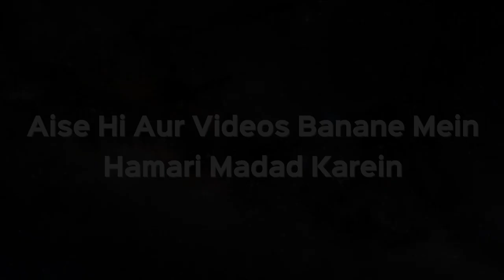Kya Biwi Shohar Ke Bolne Par Eyebrow Banwa Sakti Hai? | Shaikh Kifayatullah Sanabili